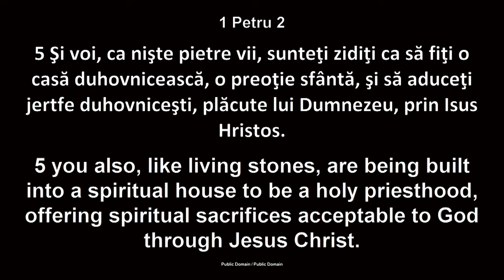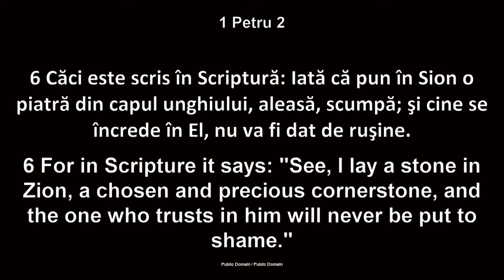Onisim Botezatu - Tipuri de pietre din Biblie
Biserica Betania Chicago - mesaj de încurajare și zidire spirituală, rostit de pastorul Onisim Botezatu, în data de 3 noiembrie 2024. Predici pentru vremuri grele